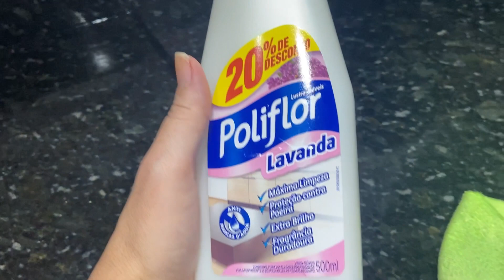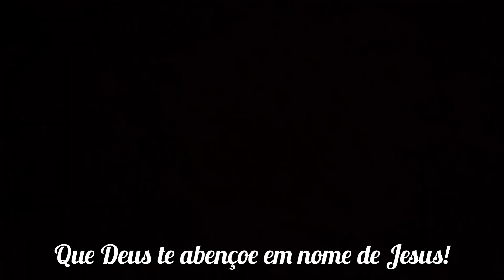MUITA CORRERIA/FIZ MOQUECA NO ALMOÇO/ LAVEI A COZINHA/CUIDEI DA FAMÍLIA 💖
DEUS É SEMPRE MUITO BOM!

"O SENHOR é a minha luz e a minha salvação; a quem temerei? O SENHOR é a força da minha vida; de quem me recearei?"

Salmos 27:1